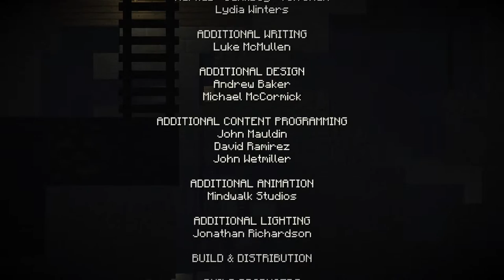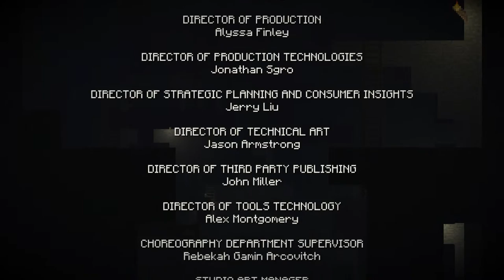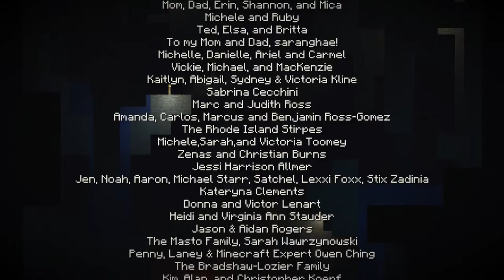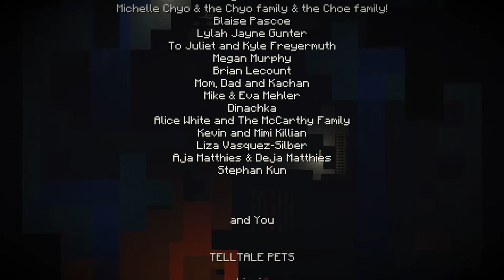In unserem Herzen // #018 Minecraft: Story Mode [Ende Episode 4]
In Minecraft: Story Mode übernehmen wir die Rolle von Jesse. Zusammen mit unseren Freunden Axel, Olivia, Petra und Schweinchen Reuben stolpern wir in ein großes Abenteuer! Um die Welt vor einem Monster zu bewahren, müssen wir versuchen die alten Helden des Landes aufzuspüren und trotzen dabei Gefahren aus End und Nether...

Kauft es euch im Original!